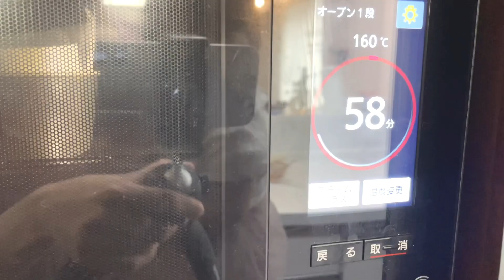cooking vlog 【バレンタイン】板チョコ1枚で絶品濃厚🍫ふんわりしっとりガトーショコラ,製菓用品店🐇購入品紹介,gâteau chocolat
板チョコ1枚と思えないほど
濃厚でしっとりとした
高級ガトーショコラのお味に仕上がります🥰

プレゼントにもおすすめです🎁

＊材料＊（15cm丸型）
バター40g
卵黄3個分、砂糖30g
卵白3個分、砂糖40g
ココアパウダー40g
薄力粉15g

次回は1歳のお誕生日
スマッシュケーキです🎂

市販のピジョンのケーキセットを使用して
本気のスマッシュケーキを作りました💪
お楽しみに❤︎

次回の動画も見て頂けると嬉しいです🥺
過去動画もご覧下さい🕊

2児ママ(3y👦)(1y👧) のhanaです🧸

行事、季節のお菓子を作ること
お菓子の写真、映像を撮ることが好きで
YouTubeをはじめました🥚
☝︎2021.8 start

お菓子作り好きな主婦が作る
色々なお菓子をお楽しみ頂けたらと思います🎂

息子👦と一緒に親子クッキングもします🍽

育児の隙間時間での撮影、編集ですので
不定期更新となりますが
動画をご覧頂けると嬉しいです🐇

お気軽にコメント、高評価もお待ちしております✉︎

hana＊